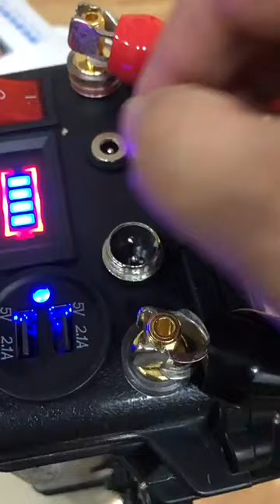Electric winch electric fishing reel lithium battery sea fishing special lithium battery 14 8V30Ah